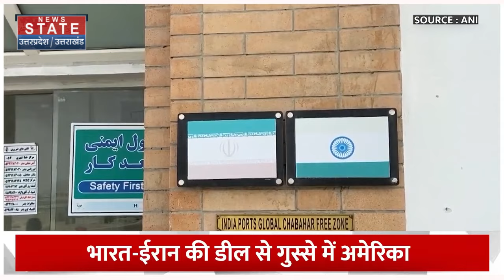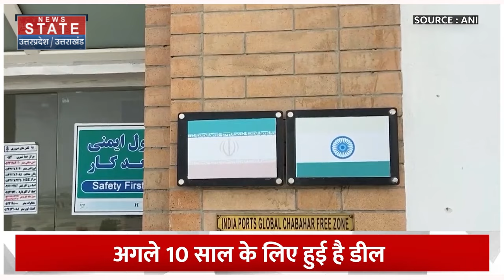India Iran Chabahar Deal: जंग के बीच भारत-ईरान की इस डील से बौखलाया America | Joe Biden | PM Modi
एक तरफ भारत है जिसकी दोस्ती अमेरिका से कहीं कम नहीं दिखती लेकिन दूसरी तरफ अमेरिका है जो इन दिनों आगबबूला हो रहा है. जी हां... भारत की एक डील ने इन दिनों अमेरिका की नींद उड़ा दी है. जिसको लेकर हर तरफ चर्चाएं तेज़ हो गई हैं.

On one side there is India whose friendship is no less than that of America but on the other side there is America which is getting furious these days. Yes... an Indian deal has given America sleepless nights these days. Regarding which discussions have intensified everywhere.

News State Apps डाउनलोड करें:
Download Android and iOS Apps for more updates: